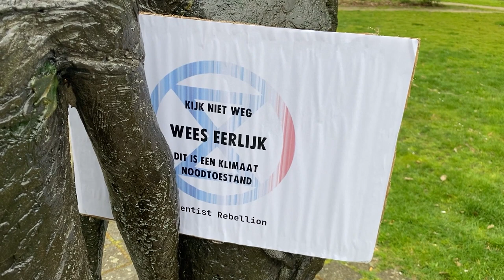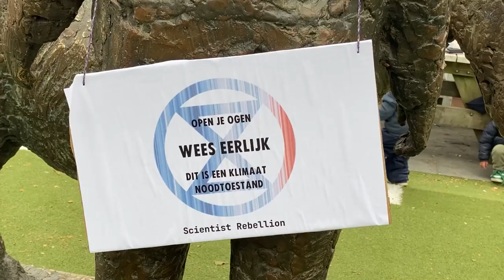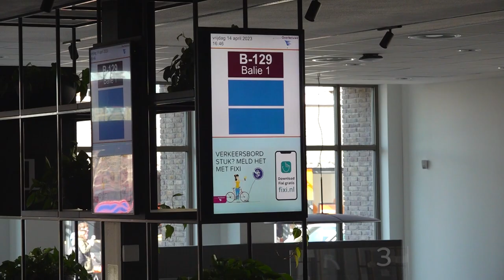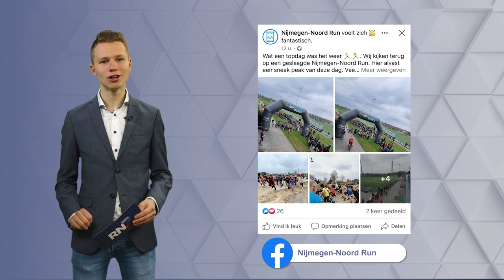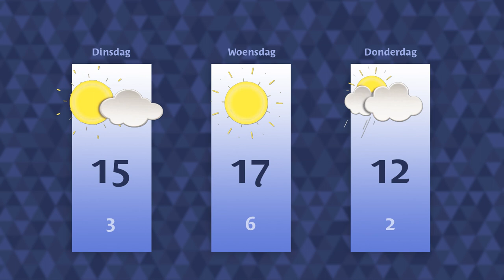Maandag 17 april 2023 || RN7 REGIONIEUWS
Actiegroep geeft 19 standbeelden een blinddoek,
scouts uit de regio strijden voor plek in landelijke wedstrijd
en Thijmen neemt afscheid als kinderburgemeester Overbetuwe.